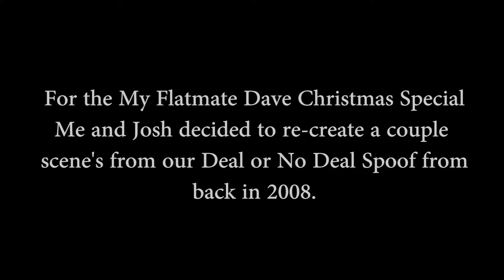Deal or No Deal Spoof Comparison (2008 & 2016)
For the 'My Flatmate Dave' Christmas Special, Me and Josh recreated a couple scene's from an old Deal or No Deal Parody we made back in 2008.

These scene's were glimpsed on the TV in the episode and are a running joke we've had going throughout the channel whenever a character was watching a TV, this was the scene that we'd play.

Anyway, see the difference for yourself!

CarboKnights 2016(c)